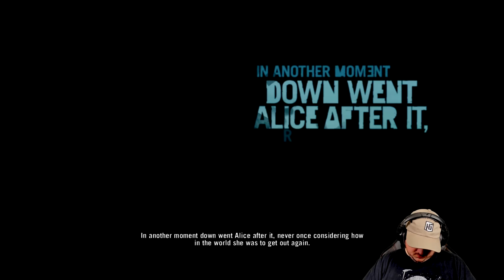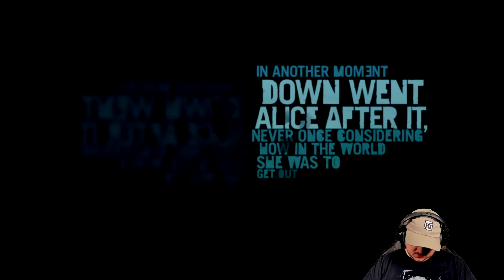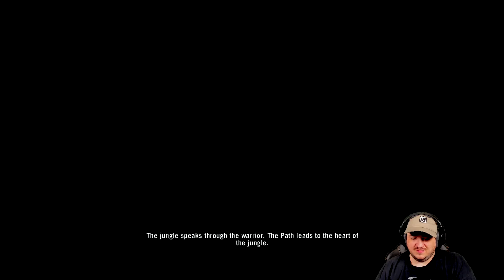Far Cry 3 - Episode 1: Good Vacation Goes Bad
I was just on a vacation with my brothers and friends.  All that changed after we were kidnapped by pirates.

Now my older brother is dead, and I must become a warrior so that I can free my friends and my younger brother.

Far Cry 3 is a single player game developed by Ubisoft Montreal.
Being played on PC.